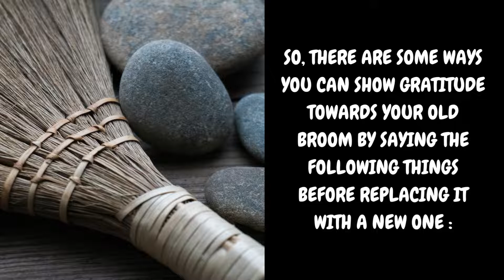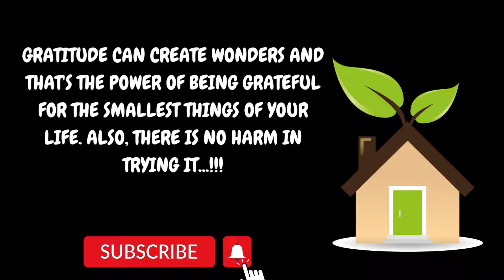Vaastu shastra |Vastu Consultancy|Power of Gratitude